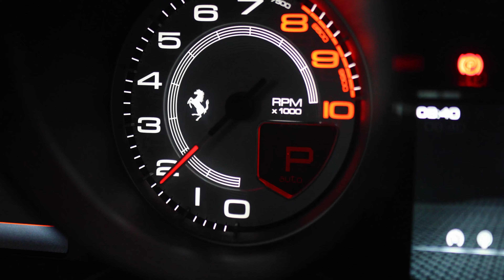Niki Hasler AG - Giro Limited 2022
Unsere zweite Giro Limited war eines von zahlreichen Highlights im 2022.
Über 30 Ferraris der Sonderserien waren während unterschiedlichen Wetterverhältnissen auf wunderschönen Strassen in den Hügeln des Schwarzwaldes am Start.

Our second Giro Limited was one of many highlights of 2022. More than 30 Ferraris, all special series, joined us during different weather conditions on beautiful roads in the hills of the Black Forest.